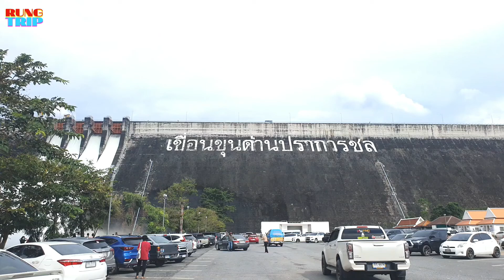น้ำล้นเขื่อนขุนด่าน‼️ระบายน้ำด่วน The Dam is Over Full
ฝนตกหนักเขื่อนขุนด่านปราการชลน้ำล้นแล้วต้องเร่งระบายน้ำออก ชมทัศนียภาพหลังเขื่อนสวยๆ@rungcooking